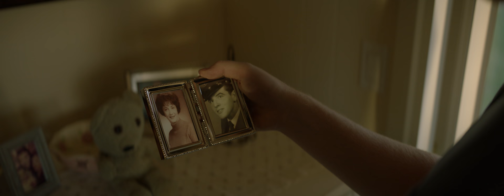The Long Goodbye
Grandpa is sick. Grandma is trying to keep everyone smiling. And their visiting grandson watches helplessly as they grapple with the inevitable question: how do you say goodbye?

The Long Goodbye is a short film created to open up conversations on difficult inter-family topics.

In honor of my Grandfather, who I love deeply, and miss dearly.

CREDITS
Writer / Director: Karl Stelter
Producers: Karl Stelter, Caitlin Crommett, Paul Major
EPs: Joe Simon, Karl Stelter
Cinematography: Joe Simon
Gaffer: Landon Brands
Grip: Kyle Smith
Production Sound: Ryan Graff
Unit Stills: Rachel Stelter
PA: Ovi Balc, Evan Rackle

Casting Director: Paul Ruddy
Evelyn: Judy Jean Berns
James: William Knight
Matt: Francis Lloyd Corby
Walking Couple: Ellen and Bill Stelter

Editor: Scott Edwards
Original Score by: Christy Carew
Cello: Simone Vitucci
Violin: Nicole Garcia, Evelyn Wong
Studio Recordist: Kyle Mann
Sound + Mix: Defacto Sound
Color: James Knott

SPECIAL THANKS:
Cancer Treatment Center of America: Pankaj Vashi, Glynis Vashi, Michael Myers, Nicole McTheny, Jennifer Flores
Brainbox Cameras
OWC
SAG-AFTRA
Seed&Spark Supporters